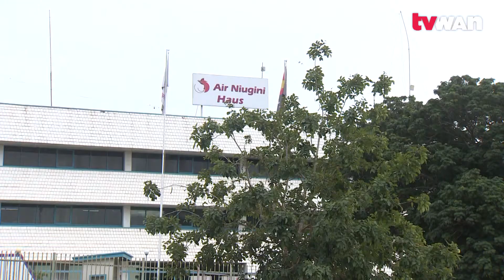ANG ticketing office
Air Niugini customers can now purchase airline tickets at the new Post PNG office located within the recently opened Brian Bell Plaza at Gordon’s in Port Moresby.
This brings the total number of Post PNG Air Niugini ticketing offices to four, including Brian Bell Plaza as well as Rabaul, Konedobu and Gerehu.